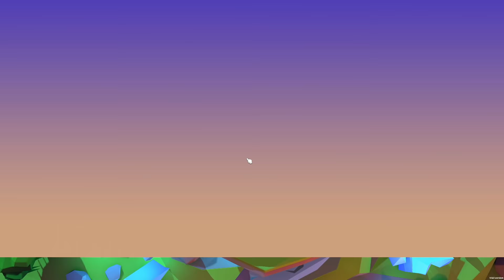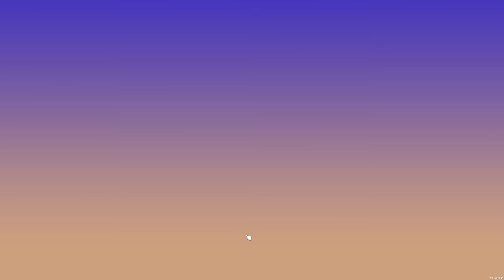ONE GAME TO RULE THEM ALL... | The Game of Life